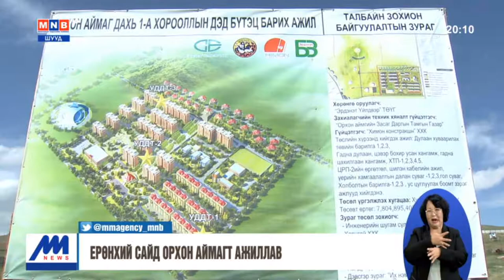Ерөнхий сайд У.Хүрэлсүх Орхон аймагт ажиллалаа